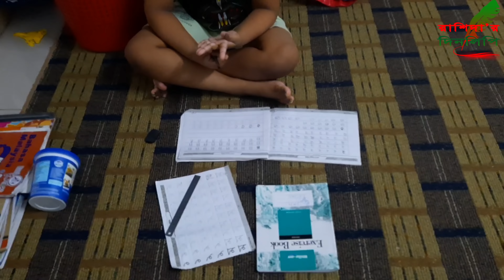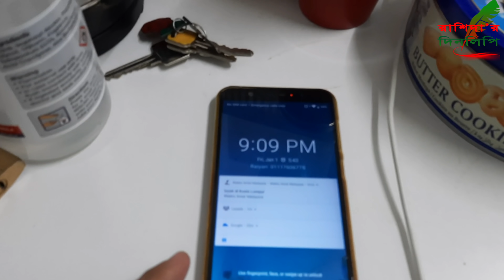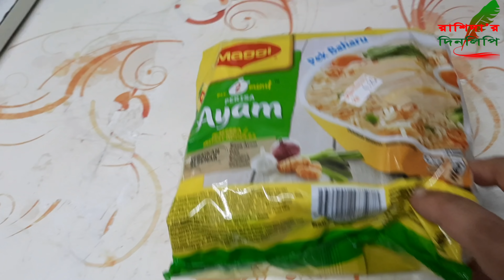দেশে যাওয়া নিয়ে, সবার কিছু প্রশ্নের উত্তর দিলাম/আমরা কি দেশে যাবো/নাকি যাবোনা?